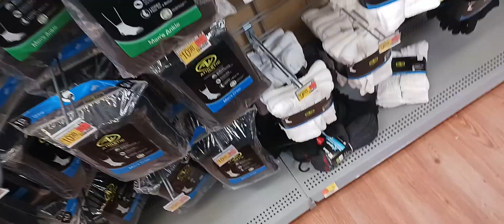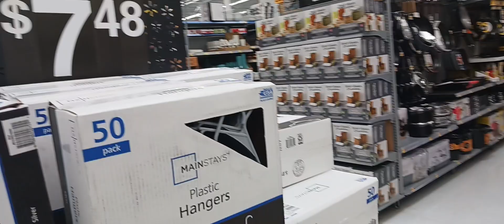WALMART OIL CHANGE DAY!